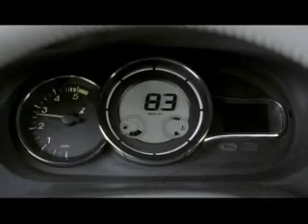Renault Mégane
General views